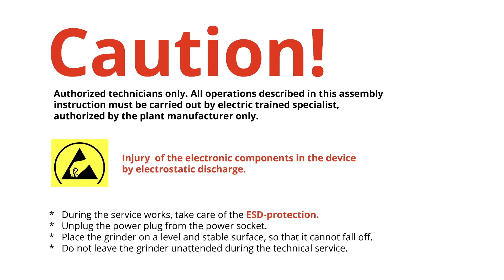Ditting 807 LAB SWEET | Capacitor replacement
Länggenstrasse 34
CH-8184 Bachenbülach